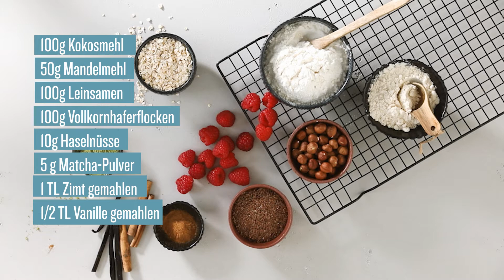DIY Proteinpulver: Der Boost für deine Muskeln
Muskelaufbau braucht Training und Proteine. Eiweißshakes gehören bei Kraftsportler*innen zur täglichen Ernährung. Das Pulver dafür kannst du selbst herstellen.